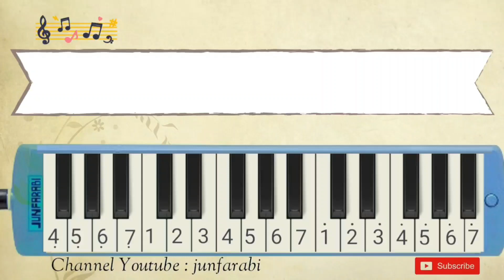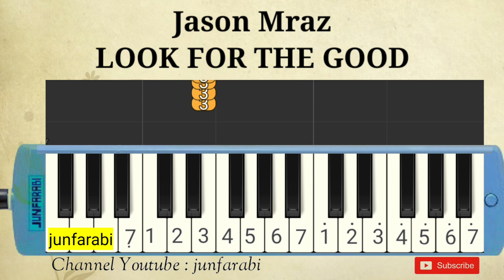Jason Mraz - LOOK FOR THE GOOD - pianica cover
Melodica Jason Mraz - LOOK FOR THE GOOD. Instrumental song.

Thanks